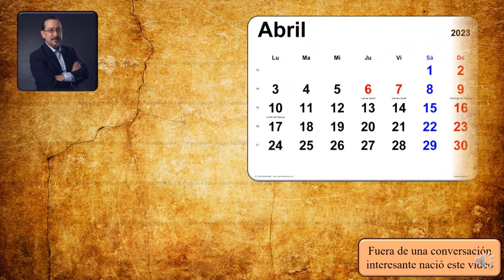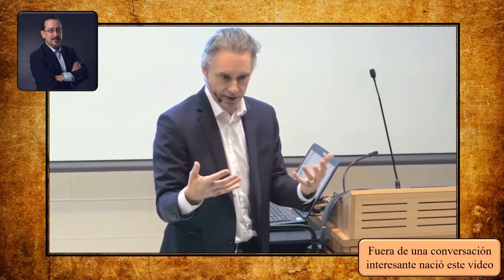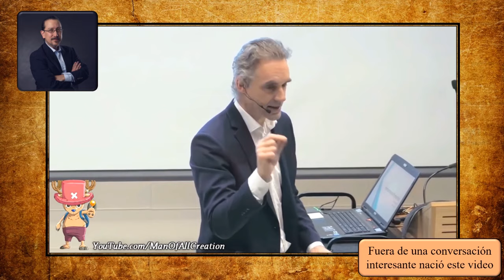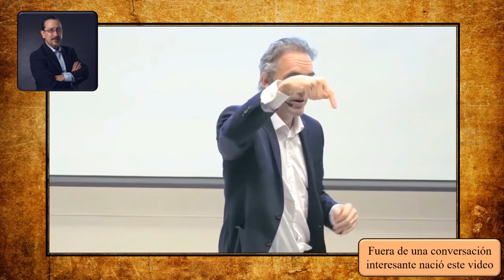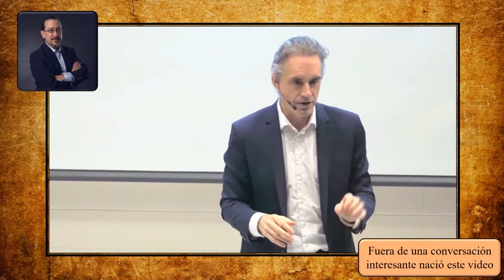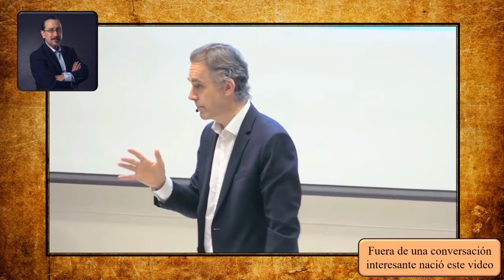Sobre el arte y la historia de la zebra. El punto, lanzarse al agua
Hola, en este video corto quiero compartirles unas reflexiones sobre el arte, y la necesidad de la exposición para poder realizar un análisis de lo que funciona o no, para poder avanzar.

Espero que este video les guste.

Atentamente,
Victor Aguilar-Chang